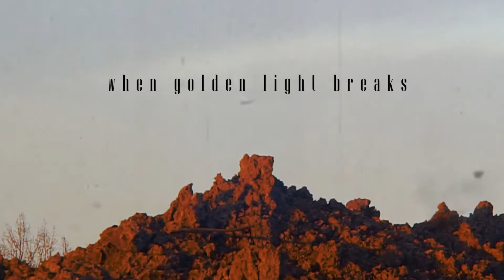When Golden Light Breaks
Muziek - Orion Nijman & Tom Lems, luistert tevens naar de naam Rick Verweij.
Edit - Orion Nijman
Camera - Olivier Kikkert